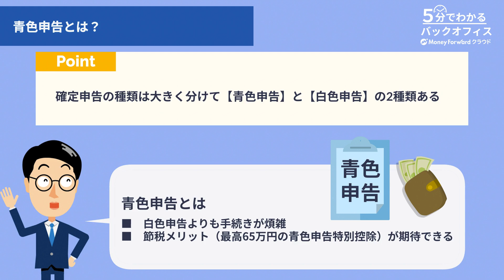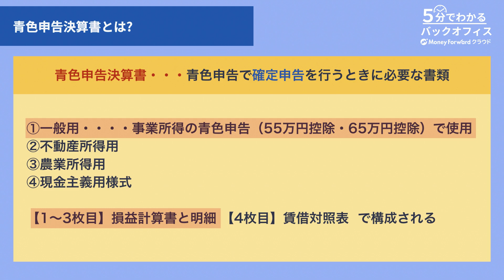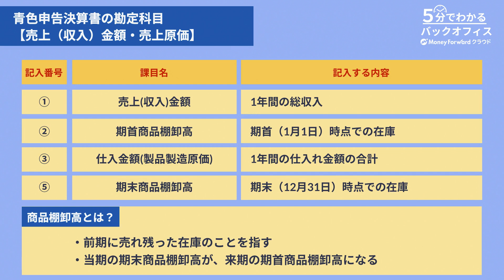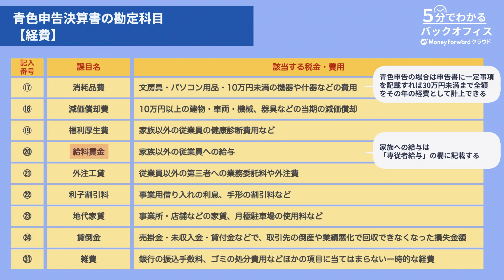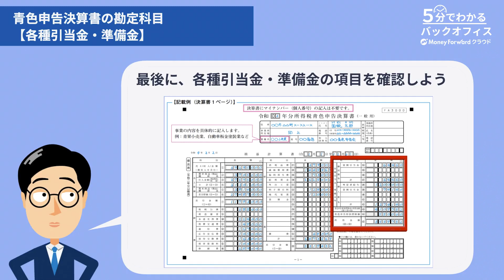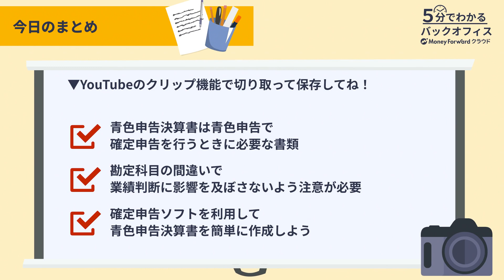【青色申告決算書の勘定科目】個人事業主の確定申告における書き方を徹底解説【永久保存版】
※ 配信日当時の情報です。ご留意ください

■関連情報
マネーフォワード クラウド確定申告の製品資料を公開中！
マネーフォワード クラウド確定申告の基本的な機能はもちろん、サポート内容から導入事例まで詳しくご紹介しています。
詳細は資料をチェック！（以下URLから無料でダウンロードできます）

■ 概要
個人事業主が青色申告で確定申告を行う場合、青色申告決算書を作成する必要がありますが、勘定科目の書き方がよくわからないという方も多いかと思います。

そこで今回は、これから青色申告を行う個人事業主の方向けに、
青色申告決算書の勘定科目について徹底解説します！

青色申告決算書の作成がスムーズにできる確定申告ソフトについてもご紹介しますので、ぜひ最後までご覧ください！

■目次
0:00  オープニング
0:26  青色申告と青色決算書とは？
1:21  青色申告決算書の勘定科目：売上（収入）金額・売上原価
2:13  青色申告決算書の勘定科目：経費
3:48  青色申告決算書の勘定科目：各種引当金・準備金
4:23  青色申告決算書の注意点とは？
5:10  確定申告ソフトなら青色申告決算書の作成が簡単！
5:43  まとめ

■ 監修
高橋 和也税理士
大阪市立大学法学部卒業後、クボタ、インテリジェンス等で10年以上営業職に従事。その後、会計知識ゼロで35歳のときに会計業界に転身。2017年に43歳で税理士登録・開業。
現在は都内から関西、四国、九州まで幅広いエリアのお客様をサポートしながら、東京大学アメリカンフットボール部の会計担当コーチ、女性の活躍を支援する「HAPPY WOMAN」の実行委員会事務局も務める。

SNSでも役立つ情報を発信しています！

有料素材を使用しています。